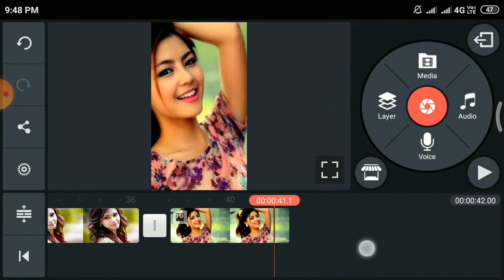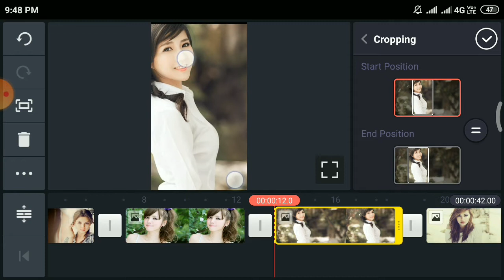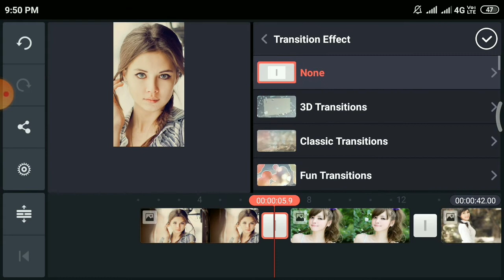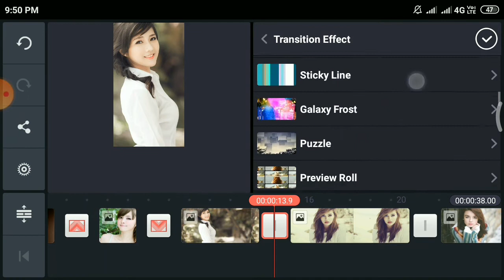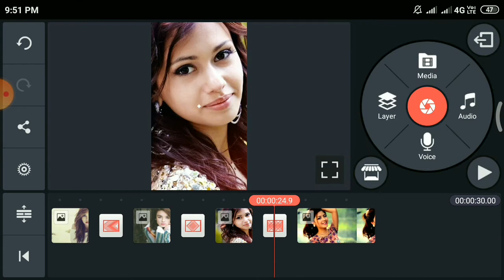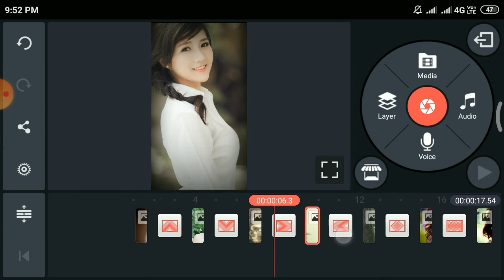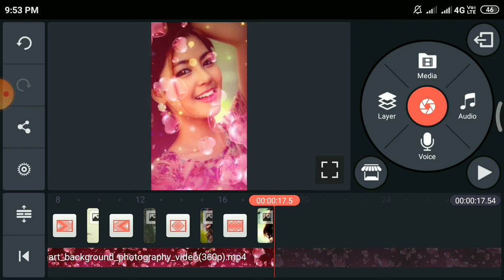How to make awesome Whatsapp status ll KineMaster video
Make awesome Whatsapp status ll KineMaster Editing video